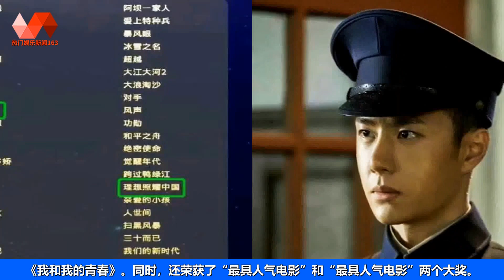金鹰奖发布首轮入围名单：王一博携《风起洛阳》和《抉择》入围！. | 王一博 - 热门娱乐新闻163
🐯热门娱乐新闻163 07/09/22: 金鹰奖发布首轮入围名单：王一博携《风起洛阳》和《抉择》入围！.